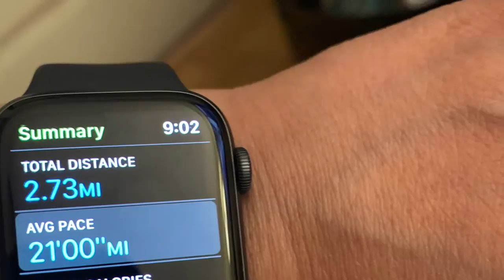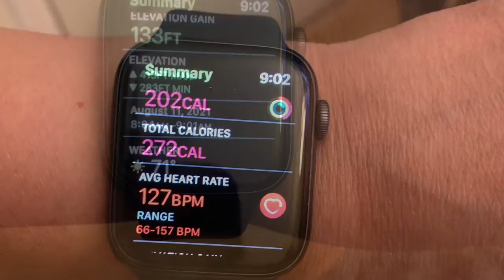Wednesday nag walking nang Maaga si inday edaran Kaya tayo na mga inday edaran. Let’s do it.